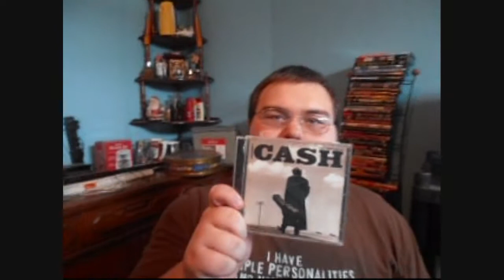ChristBrothers presents Corychrist CD's Collection part 2